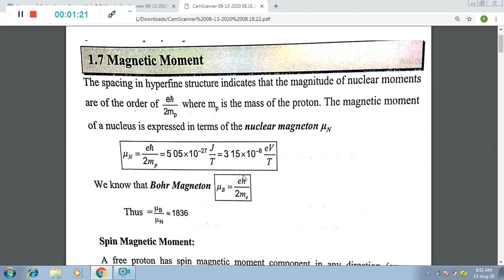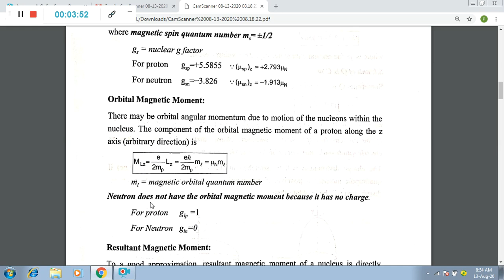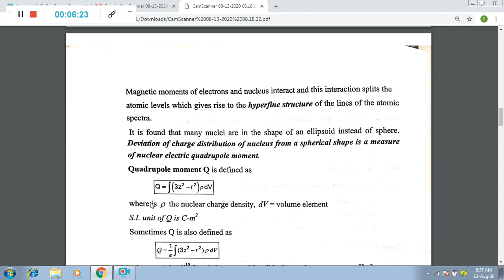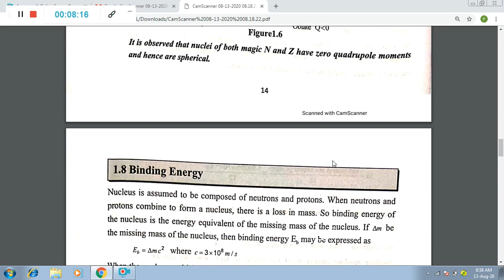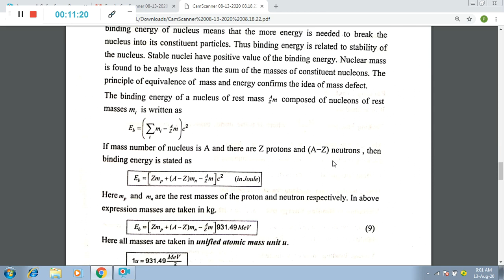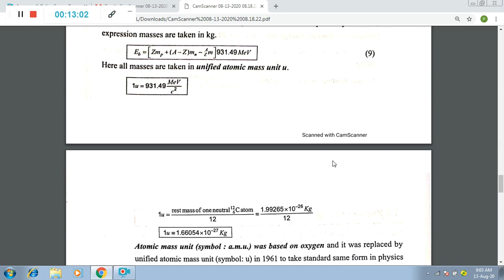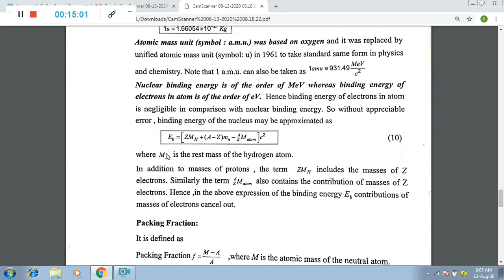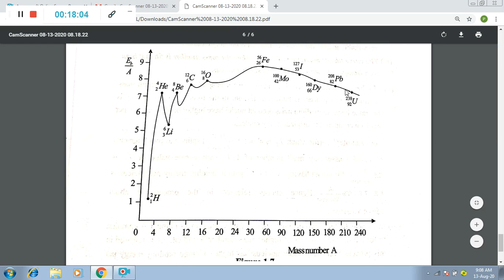MSc(F) Phys VI Magnetic Moment